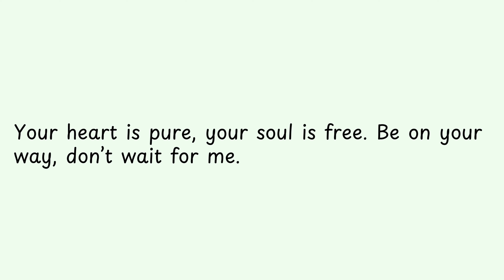Your heart is pure, your soul